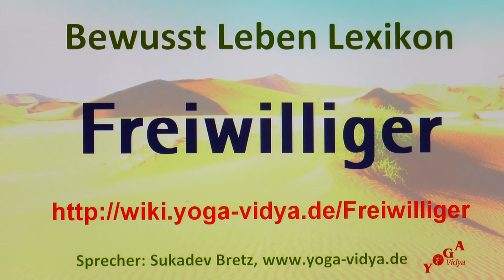Freiwilliger‏‎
Freiwilliger‏‎ - was ist das? Einige Infos zum Thema Freiwilliger‏‎ in dieser kurzen Abhandlung, einen spontanen Videovortrag. Sukadev, Leiter vom Yoga Vidya e.V., behandelt hier das Wort, den Ausdruck Freiwilliger‏‎ von Gesichtspunkten des klassischen Yoga aus Willst du dazu etwas ergänzen? Wir freuen uns auf Kommentare!
Das Substantiv Freiwilliger‏‎ spielt eine Rolle auf dem Gebiet von Verschiedenes. Seminare zum Thema Ernährung Informationen über Entspannungstrainer Ausbildung

Dieser Video-Eintrag mit Gedanken zu Freiwilliger‏‎ ist ein Video im Rahmen des Bewusst Leben Multimedia Lexikon von Yoga Vidya, Teil des umfassenden Lexikons zu Yoga, Meditation, Ayurveda, Spiritualität, Gesundheit, Philosophie, Religion und Psychologie